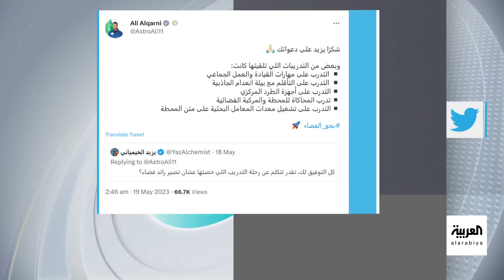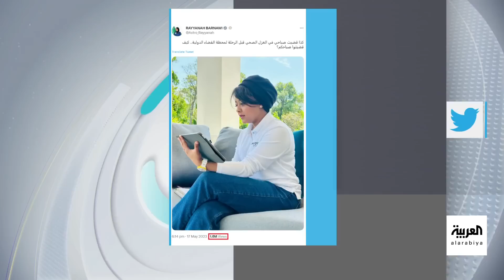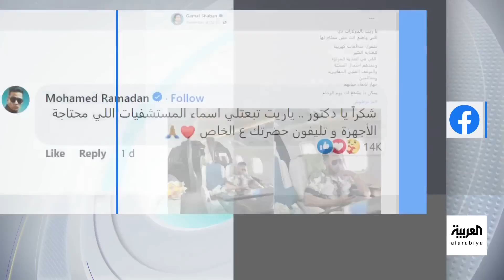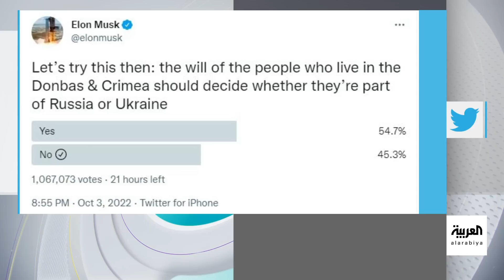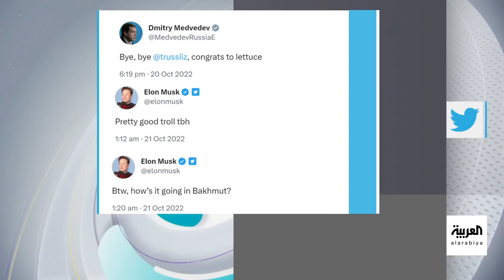تفاعلكم الحلقة كاملة : السعودية نحو الفضاء.. تفاصيل الرحلة المثيرة وجدل حول صورة دولارات محمد رمضان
السعودية نحو الفضاء.. تفاصيل الرحلة المثيرة ومحتويات حقيبة رائدي الفضاء السعوديين وجدل حول صورة دولارات محمد رمضان وتحرك رسمي! ومسؤول روسي يرد الصاع صاعين لإيلون ماسك والسبب مدينة باخموت

لمعرفة أحدث المستجدات.. عبر البث المباشر من هنا ⤵️